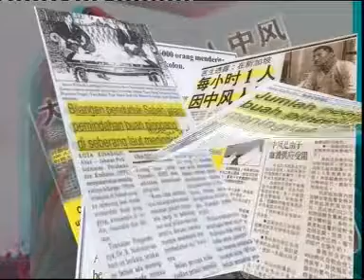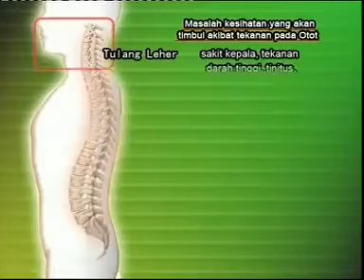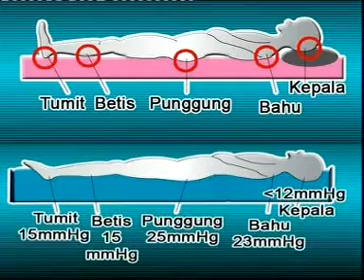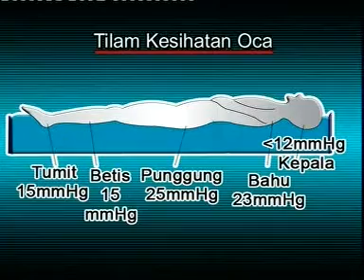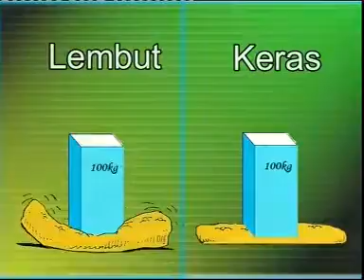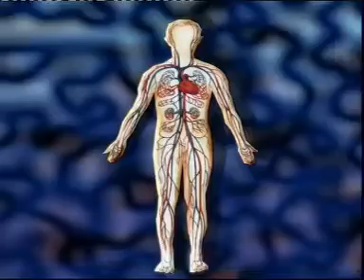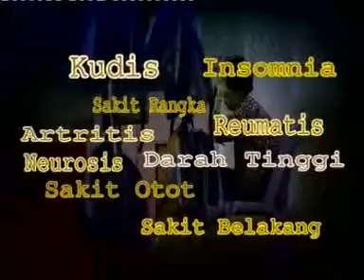OCA Water Pillow Introduction - Malay Version